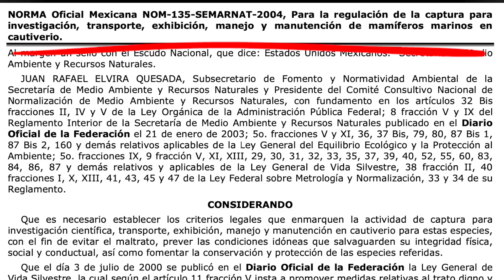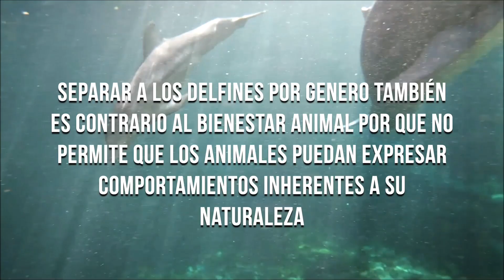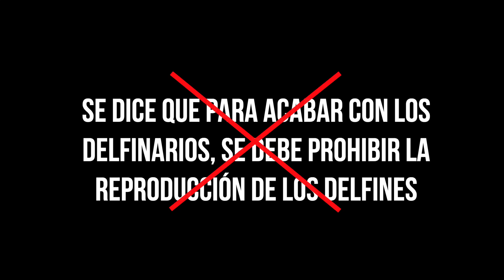¿Para acabar con los delfinarios, se debe prohibir la reproducción de los delfines?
🐬¿Acabar con la reproducción de mamíferos bajo cuidado humano?
Conoce la Norma Oficial Mexicana 135-SEMARNAT-2004 donde se determina el desarrollo y plan de manejo de dichas especies